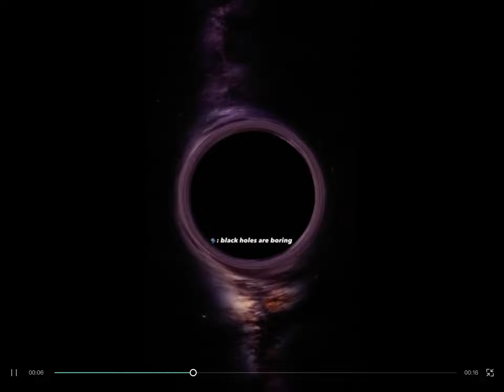Black hole edit